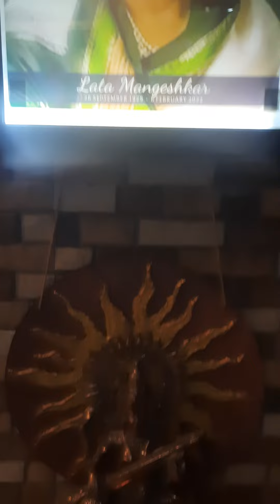Betaab dil ki Tammany ho tum#lata ji#beautiful song in my voice#plz lcr ❤️❤️